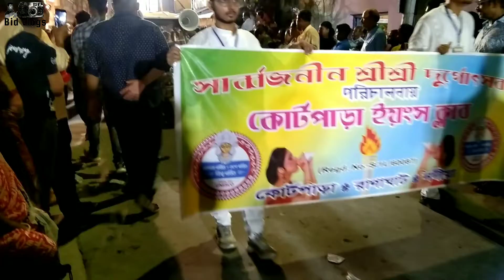দুর্গা পূজা কার্নিভাল ২০২২# Ranaghat Durga puja carnival 2022# bid vlogs#